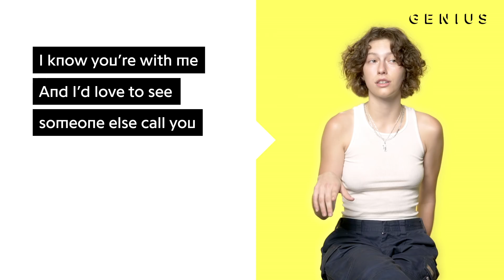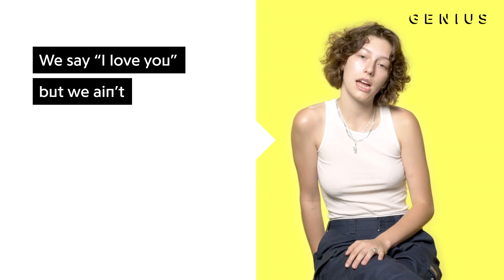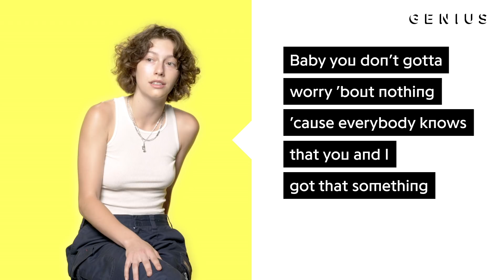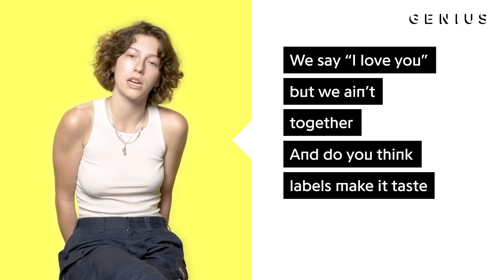King Princess "Ain't Together" Official Lyrics & Meaning | Verified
King Princess‘ “Ain’t Together” is her latest hit, and it’s already racked up more than 2 million Spotify streams to date. The single is produced by Mike Malchicoff and King Princess herself. On the track, King Princess sings about a relationship that is serious but neither party can fully commit to it.